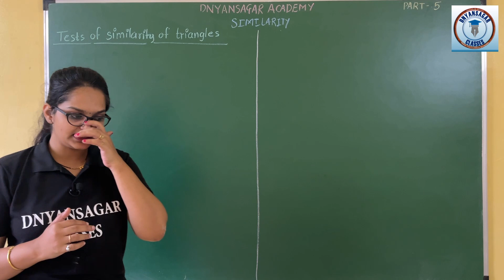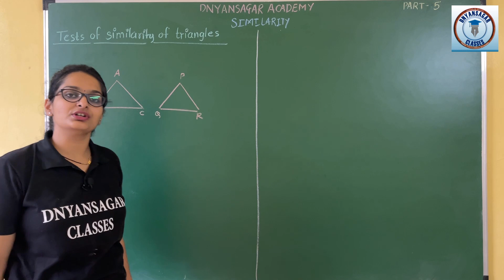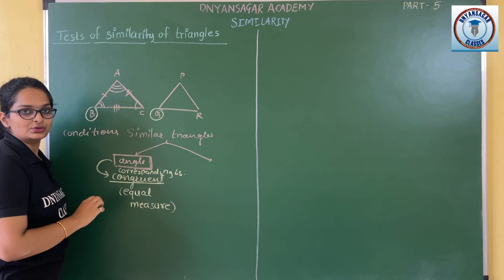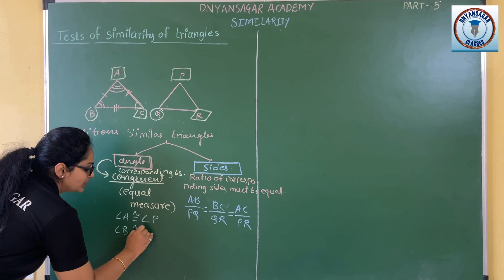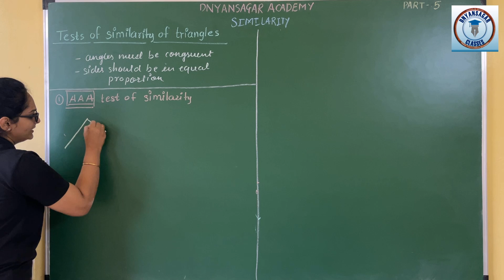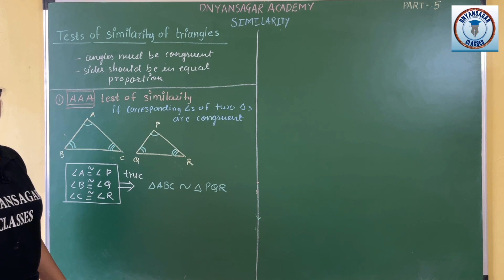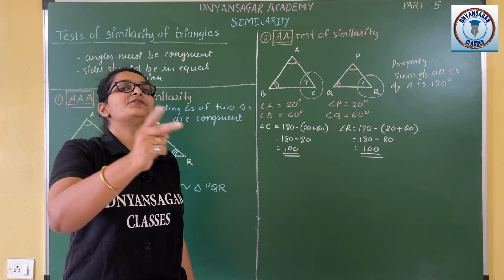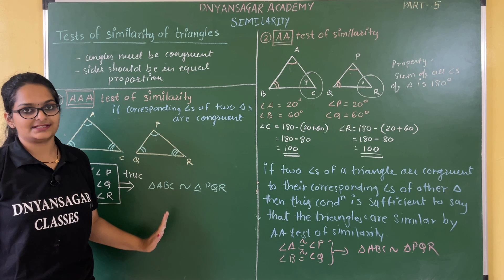SIMILARITY { Part 5 } | Class 10th | MATHS 2 | SSC Board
Dnyansagar Academy
Dnyansagar Classes

DIRECTOR :  Prof. Abhishek. B. Aher
TEACHER : Sweekrutee Mam
EDITOR : Adarsh Hule